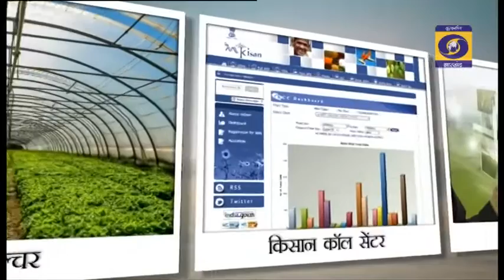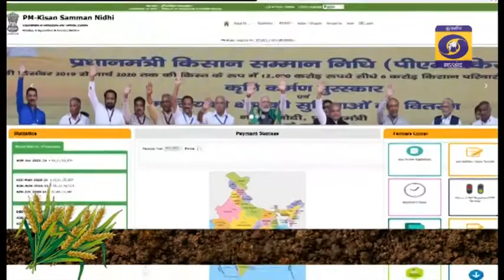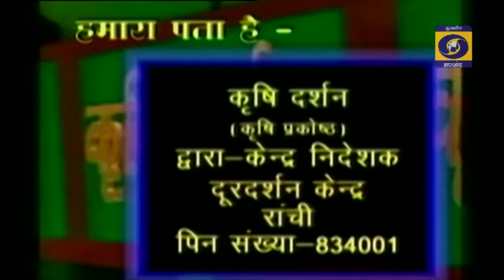Krishi Darshan 11 10 22